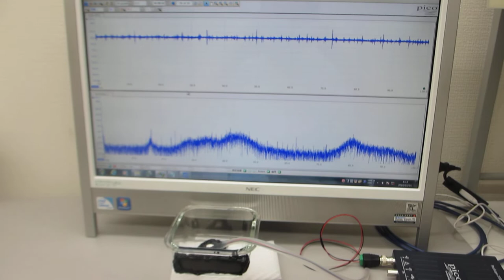オリジナル超音波発振制御プローブの製造技術（超音波システム研究所 ultrasonic-labo）